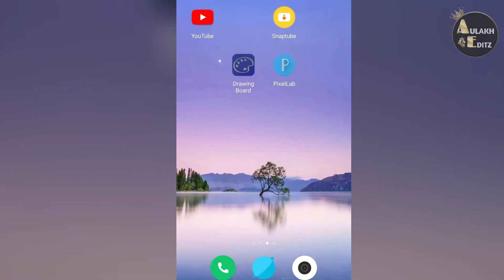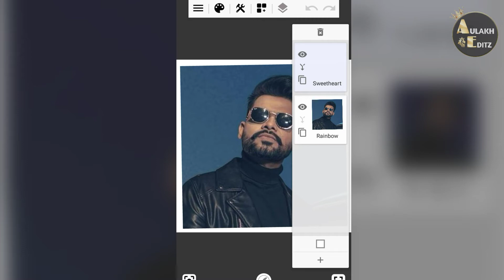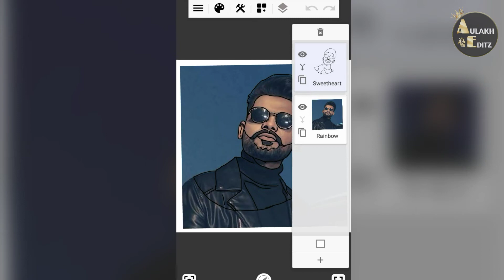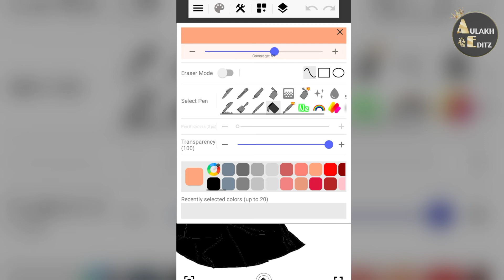Photo Editing Punjabi || Cartoon portrait || Aulakh Editz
About this video :

Photo Editing Punjabi
Cartoon portrait
Vector art tutorial
PicsArt
Aulakh Editz
Arjun dhillon

ਜੇ ਵੀਡਿਓ ਵਧੀਆਂ ਲੱਗੀ ਤਾਂ ਲਾਇਕ ਸ਼ੇਅਰ ਜ਼ਰੂਰ ਕਰੋ। ਧੰਨਵਾਦ

Aulakh Editz